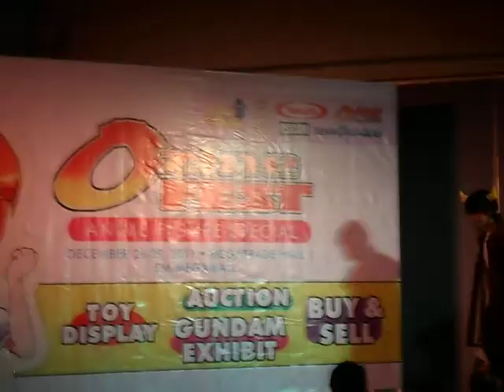Cosplay Competition at 2011 Ozine Fest Anime Figure Special (Part 2)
Cosplay competition at the Ozine Fest Anime Figure Special. Held at Megatrade hall 1